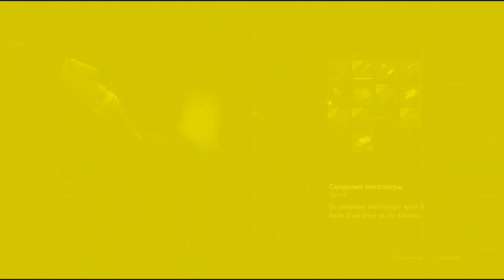R.E.S. 2 EP 08 {Gameplay pour HNSo 2}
R.E.S. 2 est une vidéo scénaristique sur un Gameplay joué pour HNSo 2.

Any resemblance to real and actual names is purely coincidental.